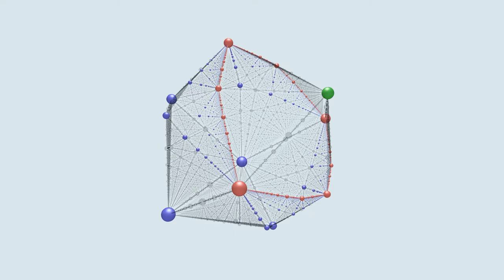Earthquake path of PML(N_3) embeddings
This animation shows the variation of Thurston's d(log(length)) embedding of the space of projective measured laminations (PML) as the underlying hyperbolic surface moves along an earthquake path in Teichmueller space.

In this case the underlying surface is the non-orientable surface N_3, the sphere with three crosscaps.  Topologically PML(N_3) is a 2-sphere, and the d(log(length)) embedding realizes that sphere as a convex set in the cotangent space of Teichmueller space.

Laminations supported on a union of simple closed curves are shown as spheres with radius inversely proportional to hyperbolic length.  (Thus the prominent features of the picture are the short curves.)  Colors indicate four classes of curves:

* Red spheres are two-sided simple closed curves.  The closure of these is a circle in PML(N_3).
* Blue spheres are one-sided simple closed curves.  These accumulate on the red circle.
* The green sphere is a special one-sided curve which is fixed by the entire mapping class group, and which is disjoint from every two-sided curve.

During the animation, the base point in Teichmueller space is moving along the earthquake path at a constant rate.  In the middle of the animation, the camera also makes a complete revolution around the convex set.